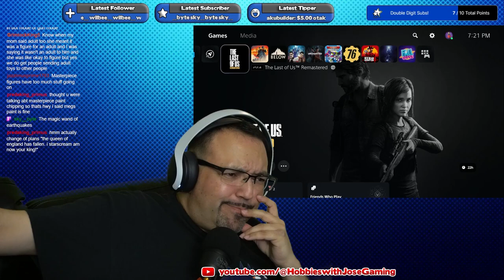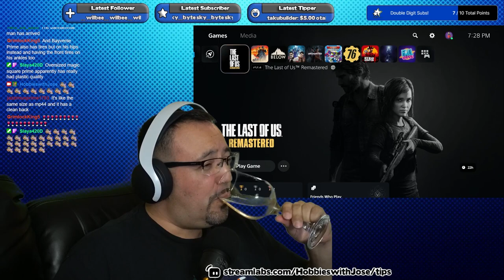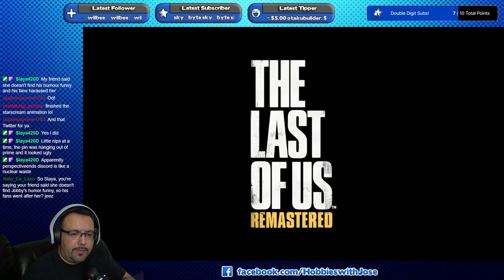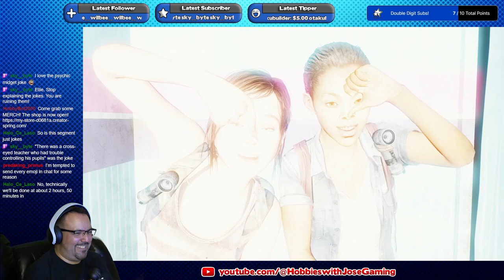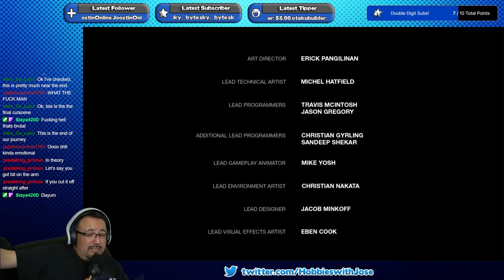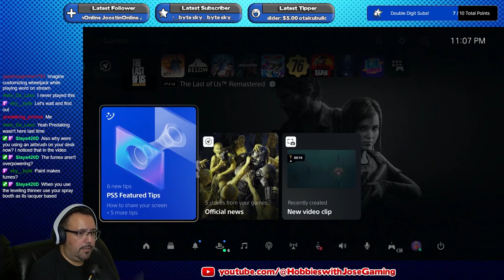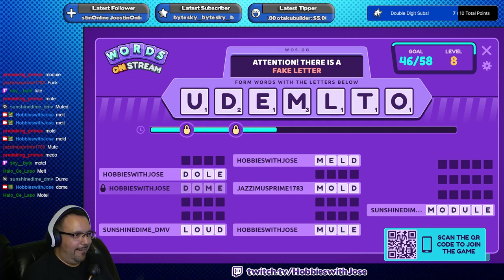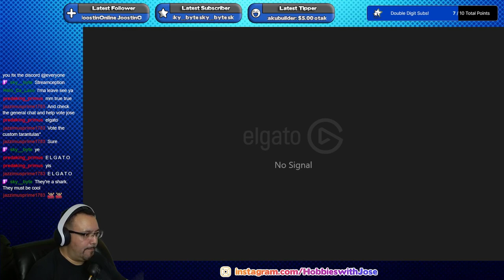Hobbies with Jose Gaming Plays The Last of Us - Left Behind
Ellie has her own little adventure.